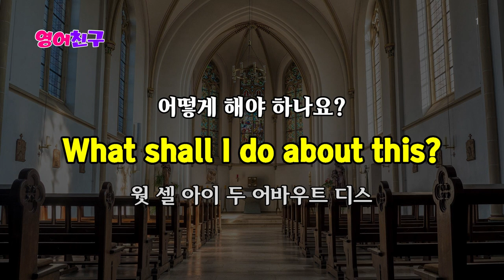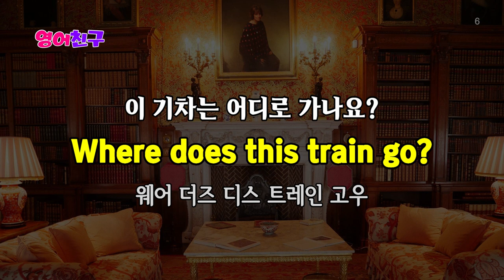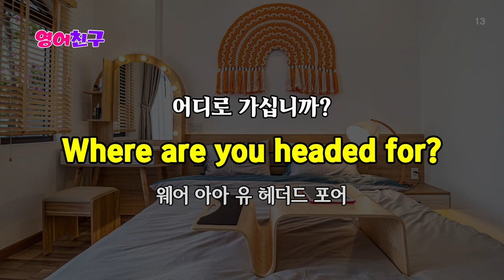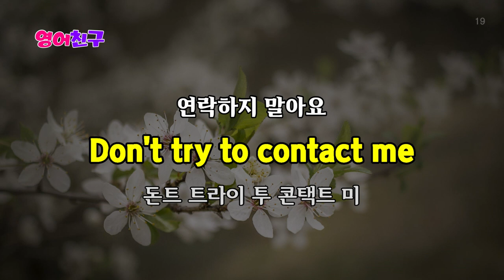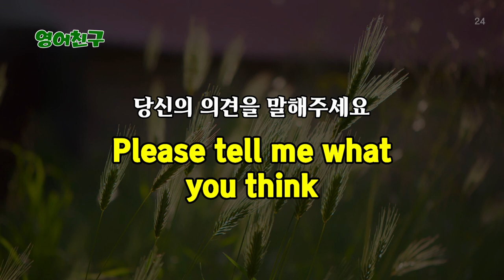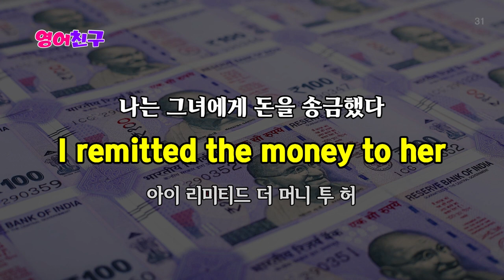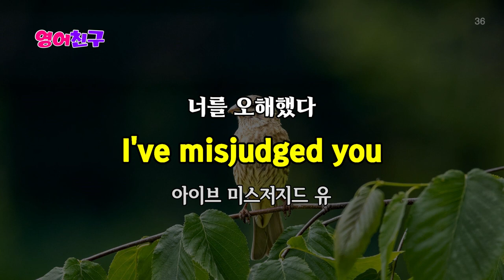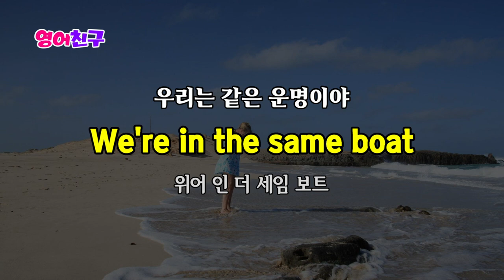#172 외우지 말고 틀어만 두세요ㅣ생활영어 1200문장 영어ㅣ반복해서 들으면 영어가 자연스레 나와요.